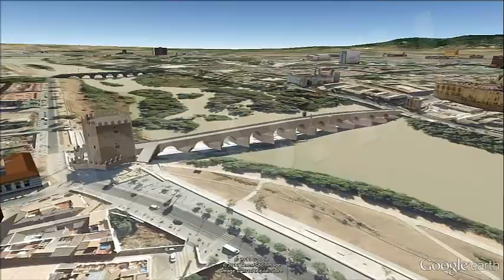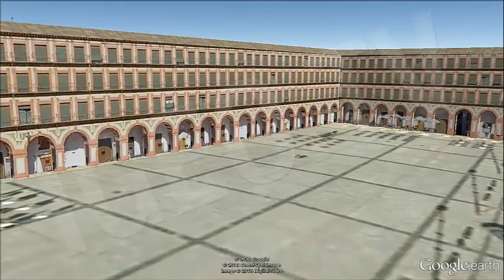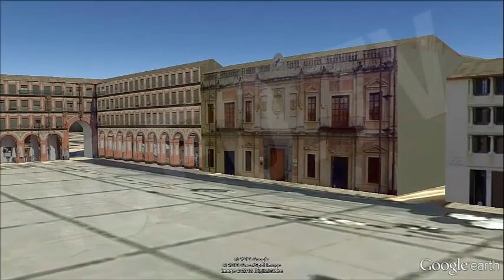Córdoba: Patrimonio de la Humanidad / Cordoba: World Heritage [IGEO.TV]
Córdoba es una ciudad de Andalucía, España, situada en una depresión a orillas del Guadalquivir y al pie de Sierra Morena. Es la tercera ciudad de Andalucía tanto por tamaño como por población.
Su casco histórico fue declarado Patrimonio de la Humanidad por la UNESCO en 1994, aunque diez años antes, en 1984, lo había sido la Mezquita-catedral de Córdoba.
Además la Fiesta de los Patios Cordobeses fue designada Patrimonio Cultural Inmaterial de la Humanidad por la UNESCO en diciembre del 2012.

Cordoba is a city in Andalusia, Spain, located in a depression on the banks of the Guadalquivir and the foothills of Sierra Morena. It is the third city in Andalusia by both size and population.
Its historic center was declared a World Heritage Site by UNESCO in 1994, but ten years earlier, in 1984, was the Mosque-Cathedral of Cordoba.
Besides the Patios Festival was designated the Intangible Cultural Heritage of Humanity by UNESCO in December 2012.

Ver Vídeo Sevilla: La Perla del Guadalquivir / Seville: The pearl of the Guadalquivir: